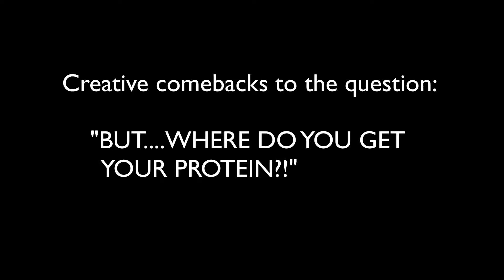Where do you get your protein?! 10 comebacks from a Vegan.